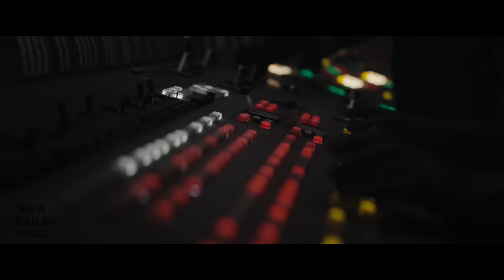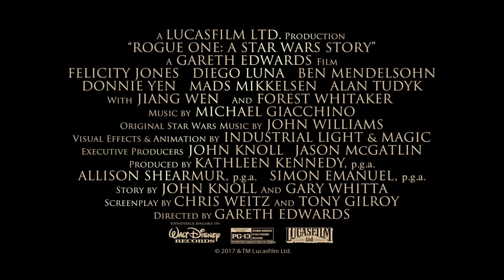ROGUE ONE - Blu-Ray Trailer (2016) A Star Wars Story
Star Wars Rogue One Blu-Ray Trailer - 2016 Gareth Edwards Star Wars Movie

About the Star Wars Rogue One Home Entertainment Trailer
From Lucasfilm comes the first of the Star Wars standalone films, “Rogue One: A Star Wars Story,” an all-new epic adventure. In a time of conflict, a group of unlikely heroes band together on a mission to steal the plans to the Death Star, the Empire’s ultimate weapon of destruction. This key event in the Star Wars timeline brings together ordinary people who choose to do extraordinary things, and in doing so, become part of something greater than themselves. In theaters December 2016.